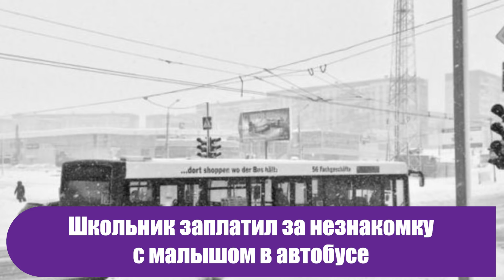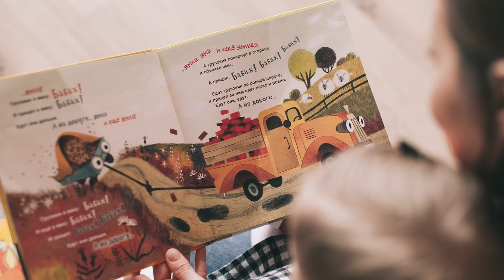Школьник заплатил за незнакомку с малышом в автобусе. Маму растрогал поступок, но больше впечатлило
В Рождество блогерша Наталья Мишина поделилась в «Инстаграме» историей, которая произошла с ней в новогодние праздники в родном алтайском городке Камень-на-Оби.